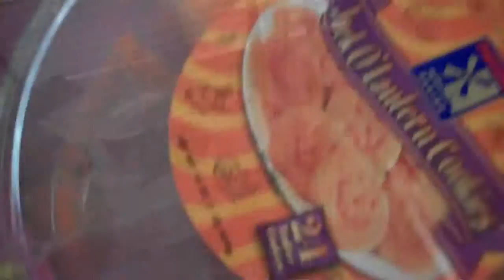Kayla's Birthday from Skinny Jeans Show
Created on November 8, 2011 using FlipShare. Kayla's Birthday! Peace.. WAIT! There are two new cast members which will appear on the following episodes:Arianna(in pink shirt) and Denise(in white shirt)